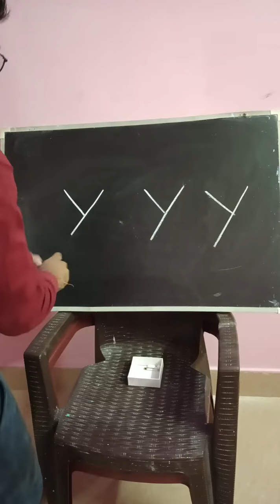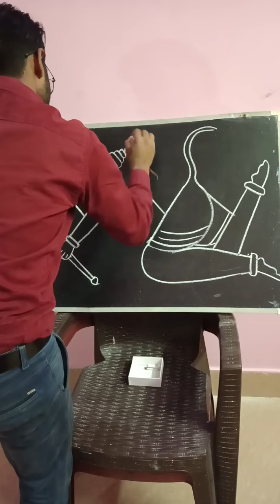हनुमान जी का चित्र कैसे बनाएं 🥰Y Y Y से || How to draw lord hanuman drawing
Hello friends - kaise Hain aaplog I hope achhe honge Aaj ke इस video में हनुमान जी का चित्र बनाना सीखेंगे please video को अंत तक जरूर देखे pasand How to draw lord hanuman drawing || 🚩🚩
aaye to like.comment 🥰or shaire jarur करें 👍

My Quaries-
हनुमान जी का चित्र कैसे बनाएं 🥰Y Y Y से
How to draw lord hanuman drawing || 🚩🚩
numanji